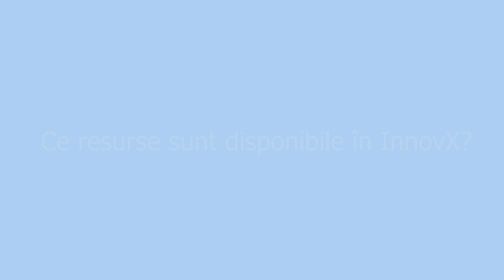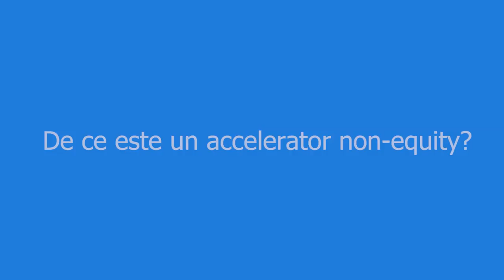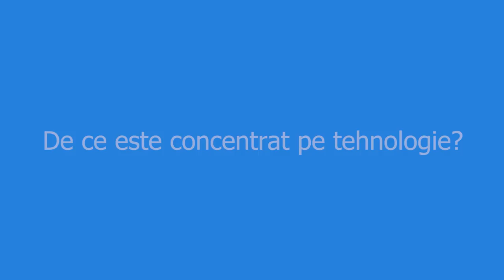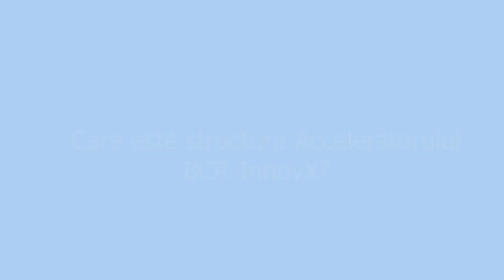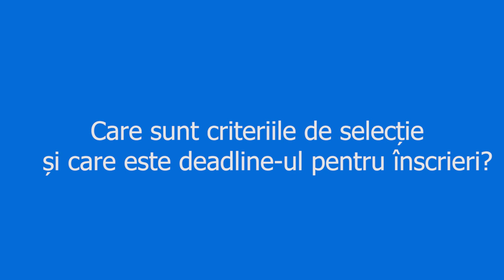INTERVIU Ana Crețu (Coordonator programe Start up) și Gabriel Pralea (Director Executiv Corporate)